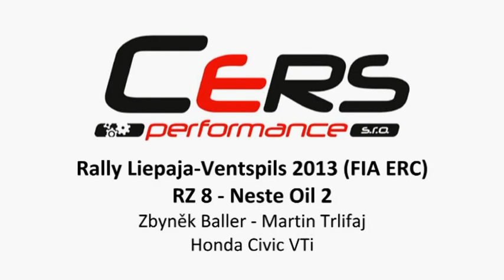CERS performance na Rally Liepaja-Ventspils 2013 - RZ 8 Neste Oil 2 (ONBOARD)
Zbyněk Baller s Martinem Trlifajem vyrazili na druhý podnik seriálu FIA ME 2013. V Lotyšsku na Rally Liepaja-Ventspils na ně čekala náročná rychlá trať kombinující led, sníh, šotolinu a téměř nekonečnou pobalstskou divočinu (omluvte zhoršenou kvalitu zvuku).